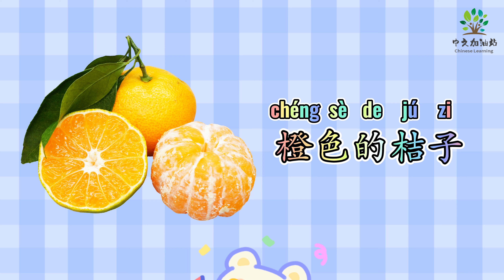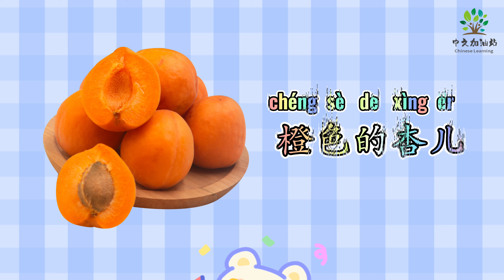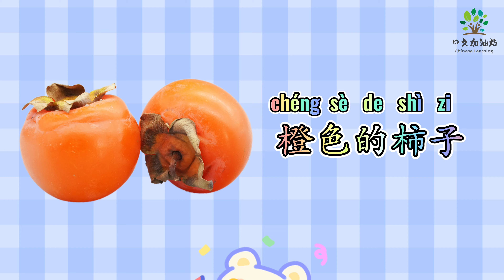Orange Fruits and Vegetables | 橙色的水果和蔬菜 | 中文加油站2022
❤️Orange Fruits and Vegetables | 橙色的水果和蔬菜
⭐️简介：橙色的水果和蔬菜 | 中文加油站2022
⭐️内容：《橙色的水果蔬菜》
橙 色

橙色的木瓜

橙色的枇杷

橙色的菠萝

橙色的桔子

橙色的橙子

橙色的哈密瓜

橙色的南瓜

橙色的胡萝卜

橙色的杏儿

橙色的柿子

橙 色